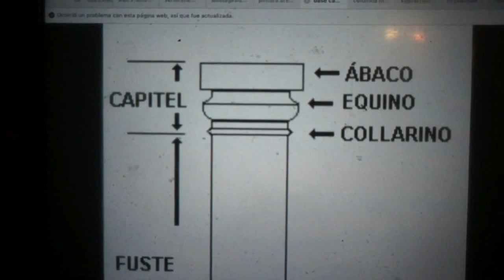Betonsäule Steinimitat Aus Zement einen Collarino oder Camillus an einer Attischen Säule anbringen I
Aus Zement einen Collarino oder Camillus an einer Attischen Säule anbringen. Betonsäulen und Steinimitation. Die häufig verwendete attische Basis besteht aus zwei konvexen Wulsten (Torus) und einer dazwischen liegenden Hohlkehle (Trochilus). Sie sind jeweils durch dünne Plättchen mit vertikalem Profil getrennt. Sie findet sowohl bei der ionischen wie bei der korinthischen Säule Anwendung. Durch die Aufeinanderfolge von Platten mit zum Boden hin größer werdenden Durchmessern und abwechselnder Profilierung wird der Übergang zu der großen Aufstandsfläche optisch abgefangen und ästhetisch gemildert. Lediglich die dorische Ordnung verwendet keine Basis und stellt den Säulenschaft direkt auf die oberste Stufe des Tempelunterbaues. betonsäule steinimitat Aus Zement einen Collarino oder Camillus an einer Attischen säule anbringen.